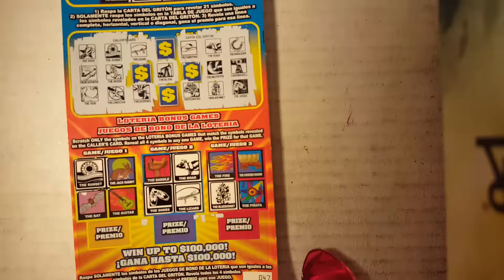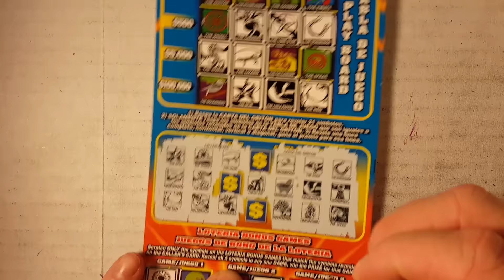$5 Super Loteria Texas Lottery Scratch Off Ticket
ARPLATINUM
6942 FM 1960 E #255